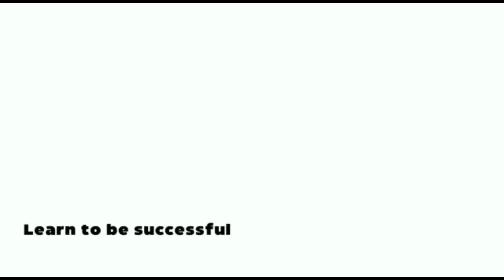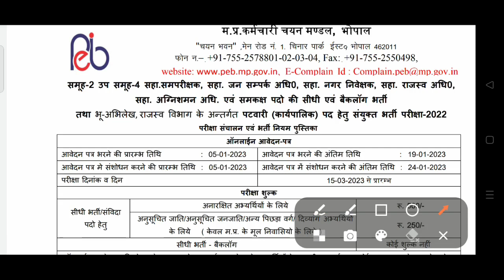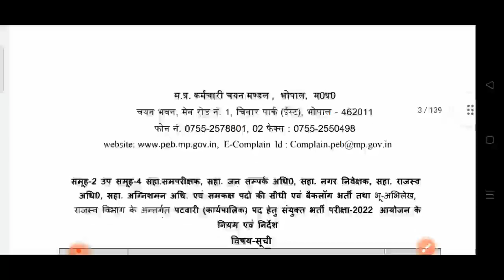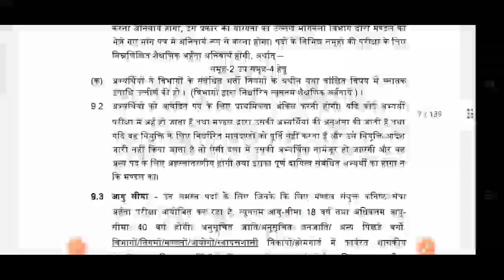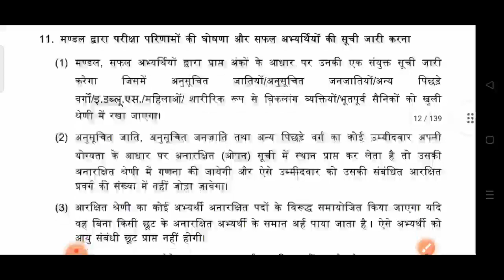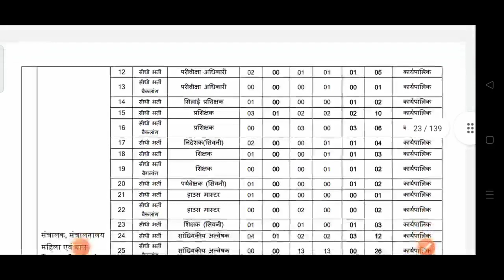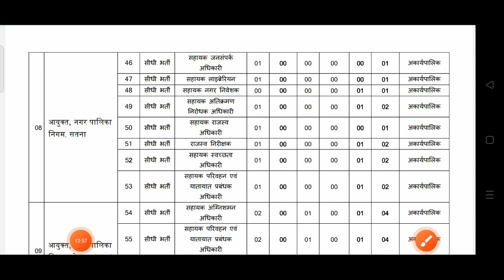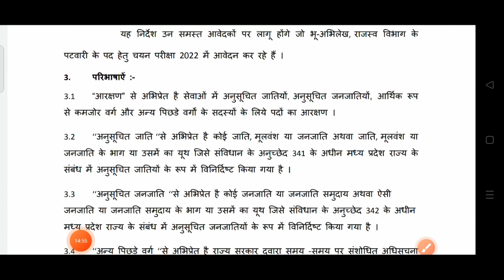Assistant Revenue Officer| Revenue inspector|Patwari Mppeb Recruitment and form apply 5 Jan 2023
Assistant Revenue Officer
Assistant Revenue inspector
Revenue inspector Recruitment
lsgd diploma course
local self government Diploma information